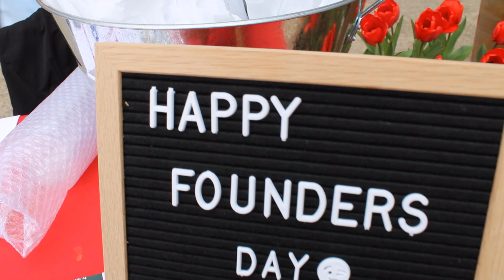Philanthropy Week 2022